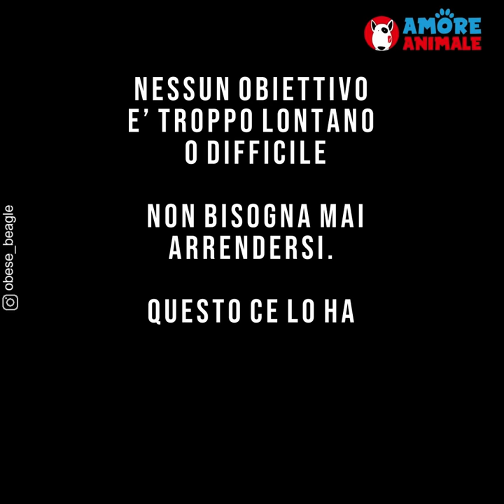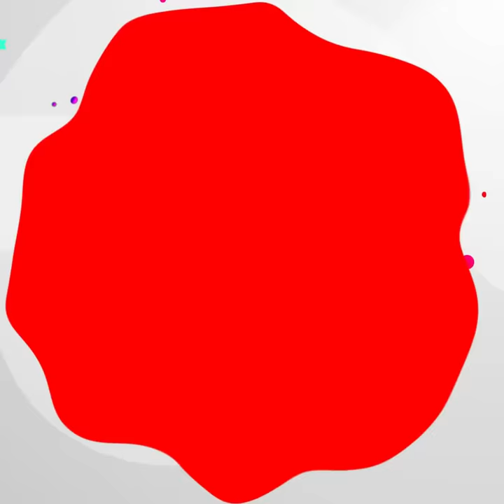Cane Obeso (40Kg) abbandonato! Dopo l'adozione la trasformazione! 😍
È stato abbandonato perchè obeso. Il suo nome è Wolfgang, un beagle che pesava 40 kg.
Dormiva tutto il giorno. Aveva perso la voglia di camminare e di vivere...
Un giorno Erin lo ha adottato...

Il beagle a causa del suo enorme peso non riusciva ad entrare nella porta di casa per cani.

Insieme a un veterinario hanno iniziato con piccoli obiettivi a ridurre il suo peso, come mangiare cibi sani e proteici, a fare esercizi fisici sul tapis roulant, a fare esercizi  in piscina...

A causa del suo peso eccessivo, organi e cuore erano a rischio, sarebbe potuto morire anche soltanto facendo una camminata.
Per evitare colpi di calore, doveva fare piccole passeggiate o la mattina presto o dopo il tramonto.

La sua salute pian pianino è andata migliorando e dopo quasi due anni, finalmente ha raggiunto il peso forma ideale per un cane della sua razza, 15kg.

Wolfgang è diventato un modello da seguire, un esempio per tutti. È tornato a vivere, a correre e a divertirsi.

Nessun obiettivo è troppo lontano o difficile non bisogna mai arrendersi. Questo ce lo ha dimostrato wolfgang. Un esempio per tutti.

Ogni giorno potrai vedere nuove e bellissime compilation e storie emozionanti!

♥ Amore Animale ♥ Le più emozionanti storie dal mondo animale